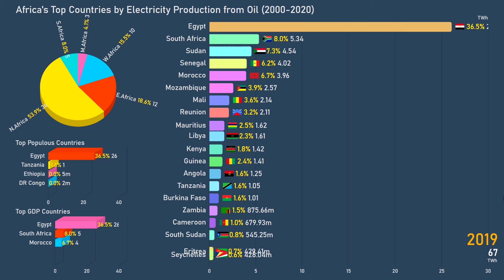Africa's Top Countries by Electricity Production from Oil (2000-2020)